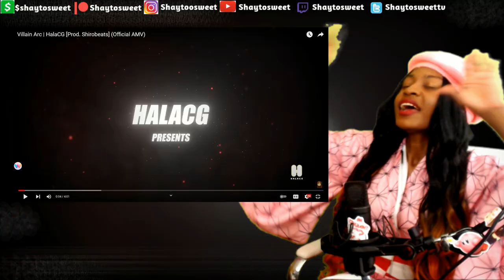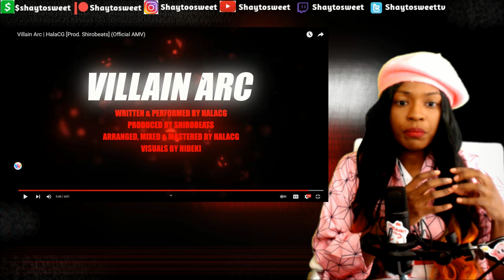Women are Built Different !! VILLAIN ARC | Reaction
In today's Episode of Shaytosweet Reacts, I react to Villain Arc | HalaCG [Prod. Shirobeats] (Official AMV)